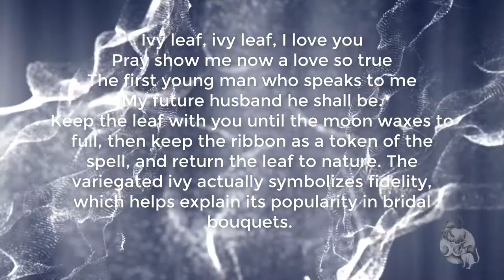Ivy Charm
Learn how to make an Ivy charm for love and marriage.